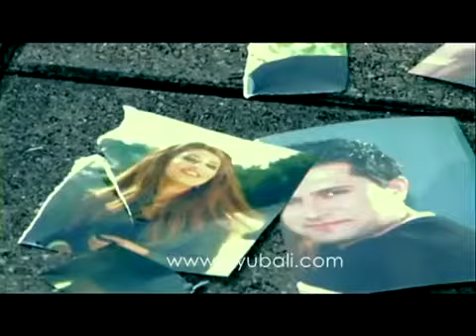Ayub Ali - Asutem 2011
Asutem 2011